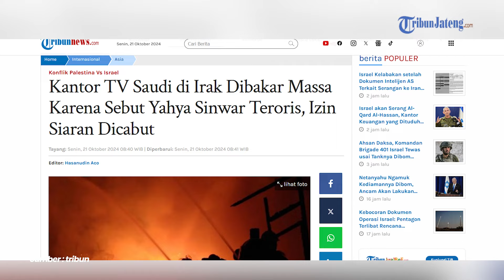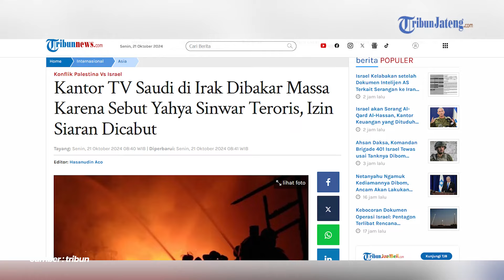Kantor TV Saudi di Irak Dibakar Massa, Marah Yahya Sinwar Disebut Teroris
Stasiun TV Saudi di Irak digerebek massa setelah menyebut dua pejuang Hamas dan Hizbullah, Yahya Sinwar dan Nasrallah, sebagai 'teroris'.

Pendukung milisi Irak menyerbu dan menjarah kantor MBC.

Program: News Update
Video Editor: Re Klara Muhammad Cuba
Host: Faizal M Affan